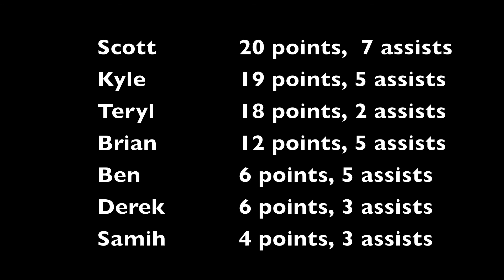Basketball Highlights: March 16, 2017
3 on 3 basketball highlights from Thursday, March 16, 2017 at the Fort Monmouth Rec Center in Tinton Falls, New Jersey with Ben, Kyle, Samih, Scott, Teryl, and me.

Song:  Murder (Alexander Lewis & Y2K remix) by Lido

NOTE:  I made an error while tallying Derek's point total. He actually scored 8 points (not 6 points as it says at the end of the video). Listed below are everyone's correct stat totals.